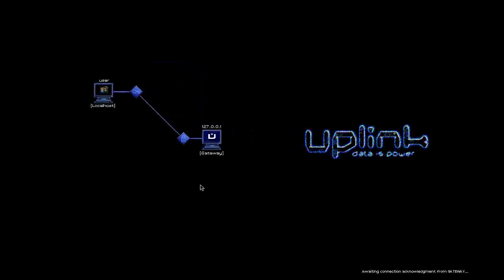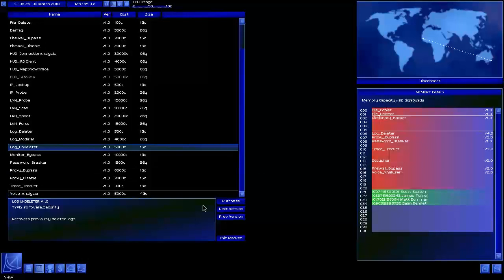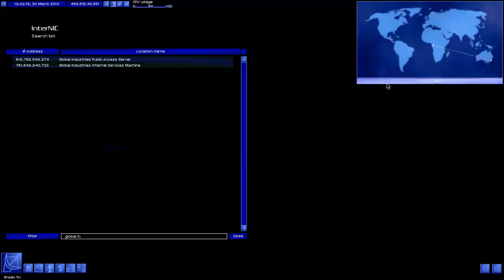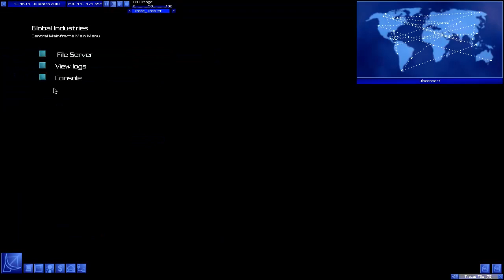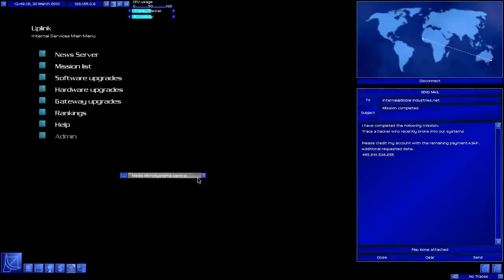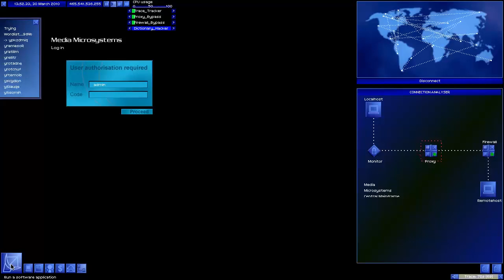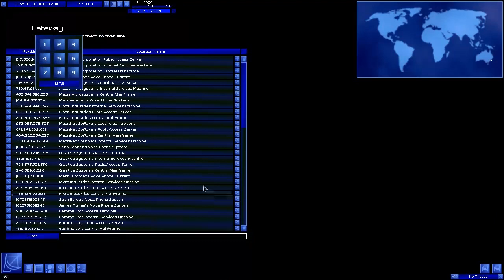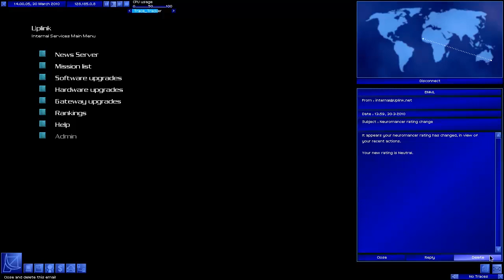Uplink - Hacker Elite #6 - L'arroseur arrosé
6è épisode de cette série consacrée à Uplink.
Ce coup-ci, on va remonter la trace d'un autre hacker afin de le dénoncer et se faire un peu d'argent sur son dos.
Oui c'est pas beau !